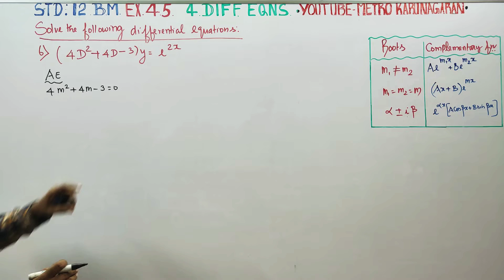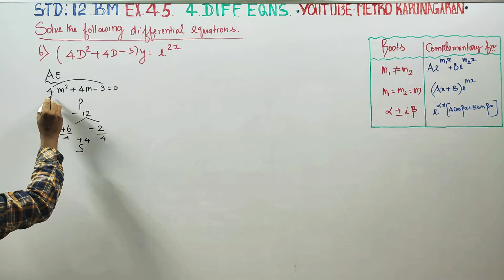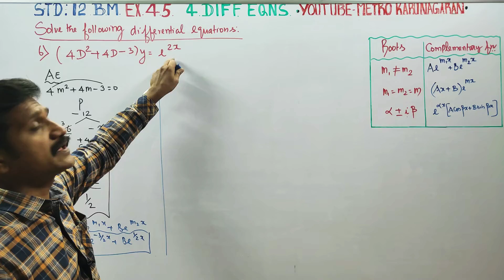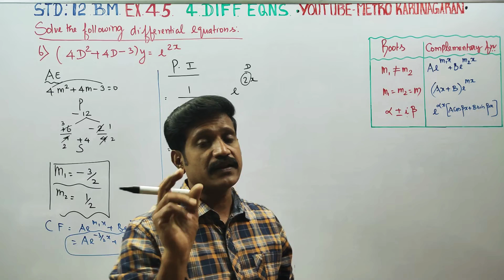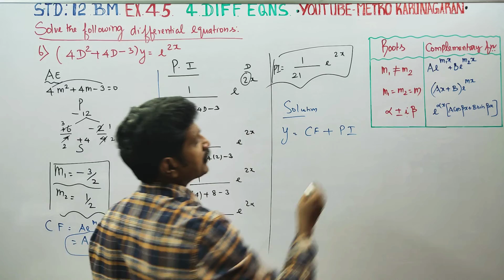12th Std BM Ex.4.5(6) Solve the DIFFERENTIAL Equation 4D²+4D-3= e²x